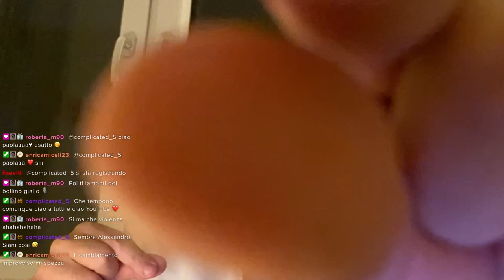INIZIA LA SCUOLA MA NON PREOCCUPARTI... IO E UN VERO TEMPORALE TI RASSICURIAMO - ASMR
➖➖ LA MIA ATTREZZATURA ASMR ➖➖
◼ Microfono Mauro HD300T XLR+USB
◼Microfononi panoramici
◼Blue Yeti
◼Microfono Amazon professional
◼Videocamera Sony FDR-AX33
◼Smartphone iPhone